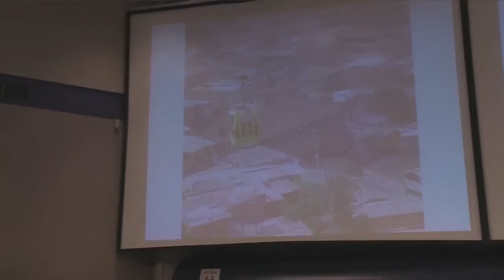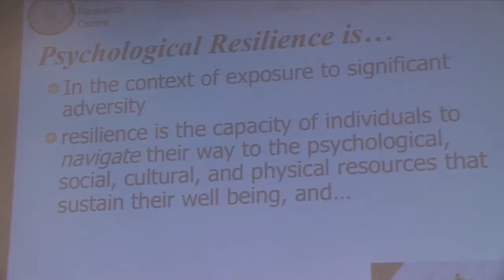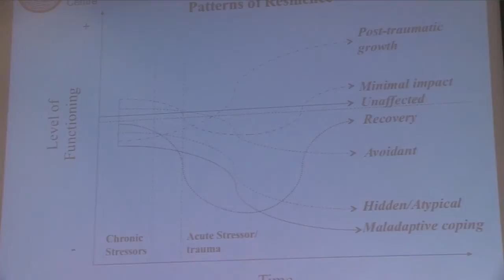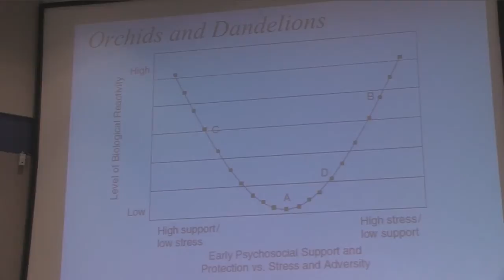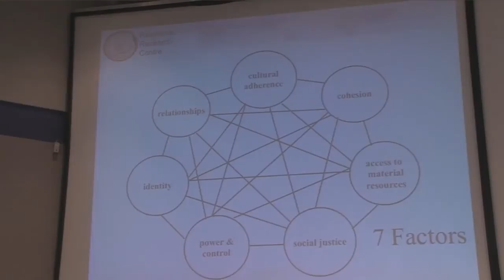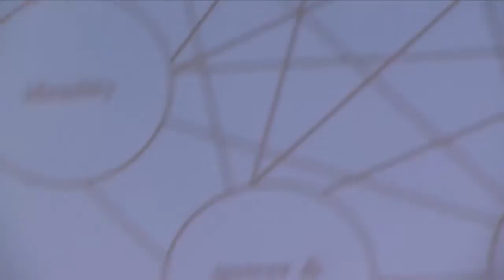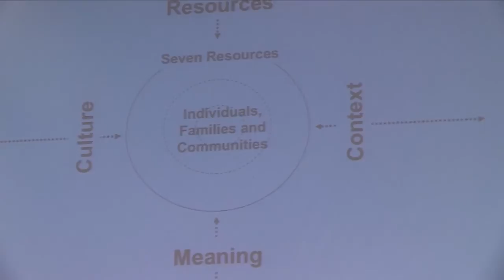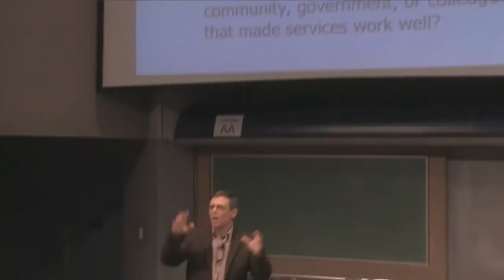Michael Ungar - Influencing resilience among students experiencing adversity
Resilience is a process that advisors and educators in higher education can influence positively. While many students experience exceptionally high amounts of stress that can cause anxiety, depression, suicidality, and disengagement, it is possible to nurture the factors associated with resilience when young adults face adversity.

In this presentation, Dr. Michael Ungar will share seven factors that have been shown to predict resilience across cultures and contexts. Based on both his clinical practice and research in more than a dozen countries, he will show how relationships, a powerful identity, experiences of power and control, social justice, material security, a sense of cohesion and belonging, and cultural adherence can dramatically change a student's ability to cope when stressors pile up.

Using case studies and results from his research, Michael will explore practical ways those working with young adults can help them improve their capacity to cope.